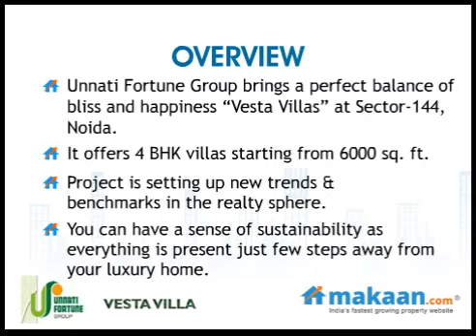Vesta Villas by Unnati Fortune Group in Sector-144, Noida, Residential Apartments: Makaan.com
- Makaan.com -- India's fastest growing property website. Take a virtual tour of Vesta Villas by Unnati Fortune Group in Sector-144, Noida. 4 BHK Residential Apartments at Sector-144, Noida. Get best deals for Vesta Villas in Sector-144, Noida.